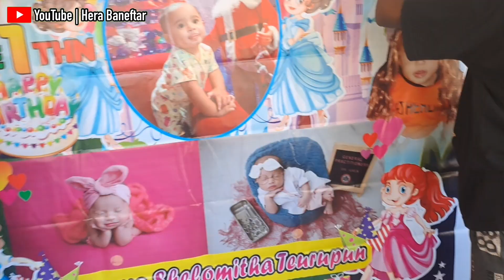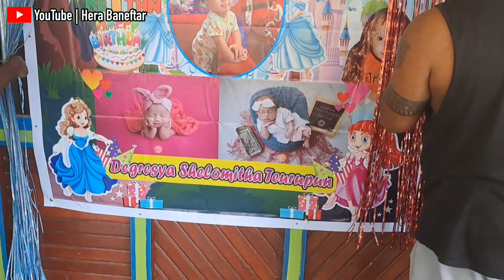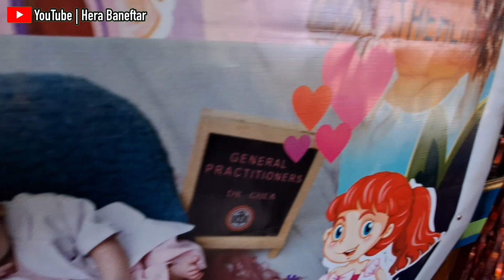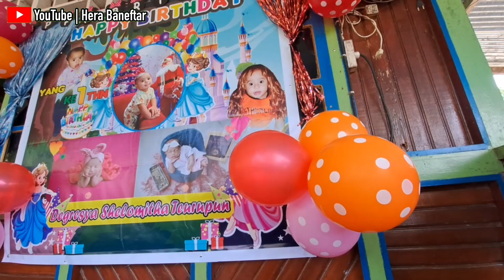Dekorasi Ulang Tahun Sederhana, Ghea yang Ke 1 Tahun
Hai halo semua.. video kali ini sa mau share dekorasi ulang tahun sederhana untuk ultah anakku ghea yg ke 1thn